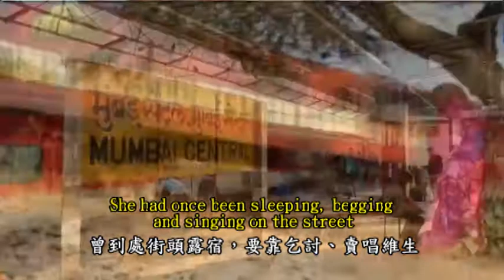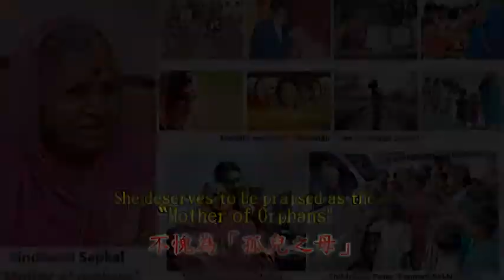21st 印度孤兒之母—辛杜泰‧薩普卡爾(Sindhutai Sapkal)